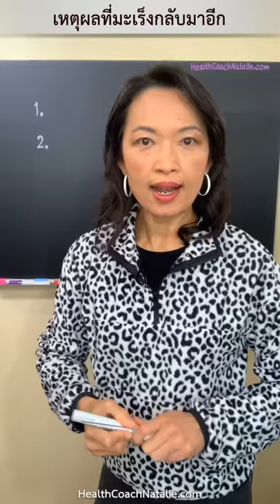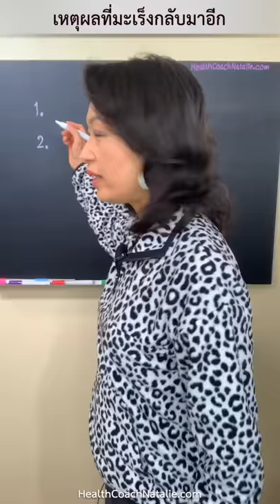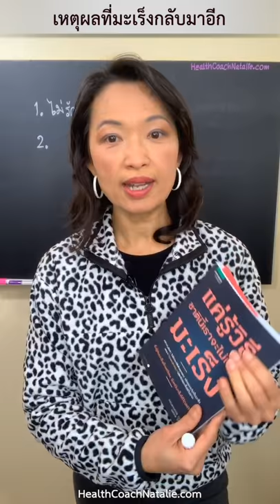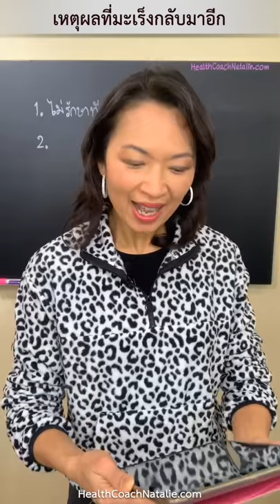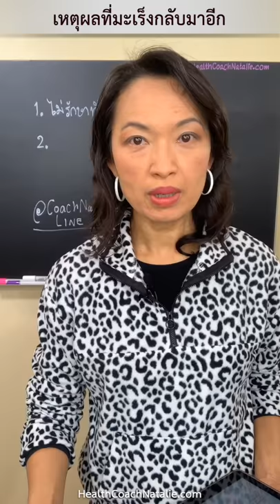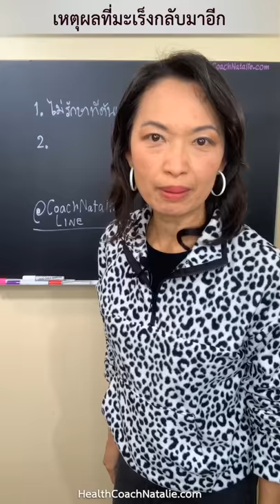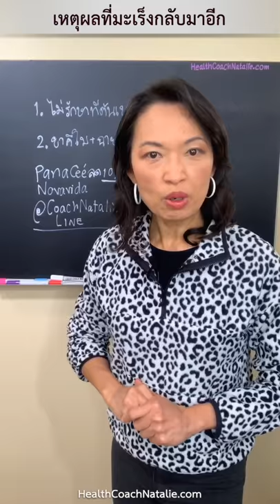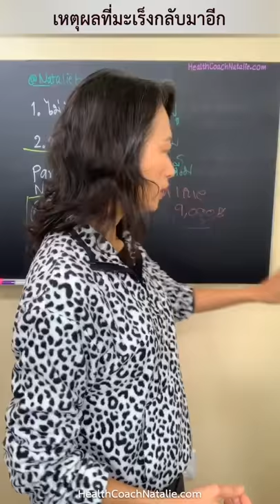2เหตุผลที่มะเs็งกลับมาอีก คนส่วนใหญ่ไม่รู้เรื่องนี้